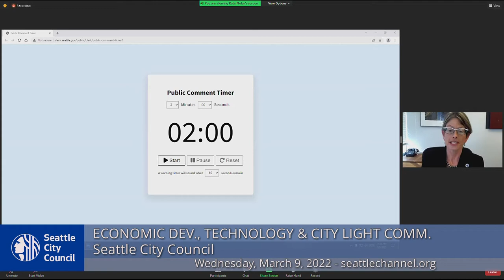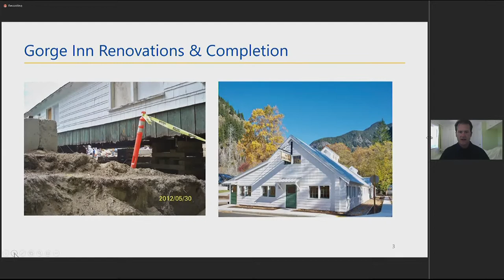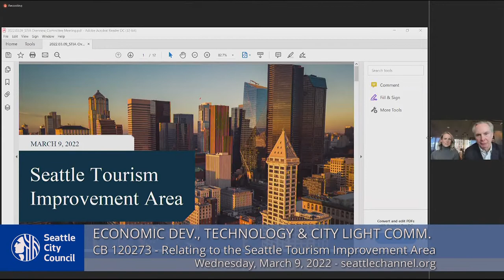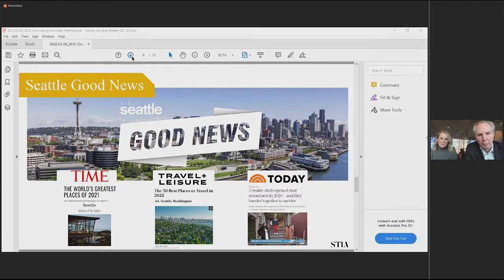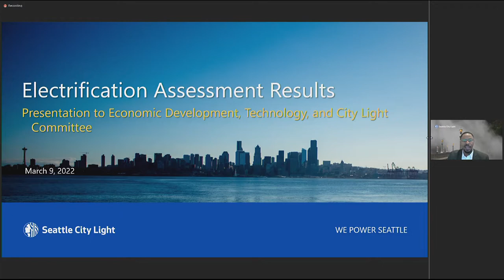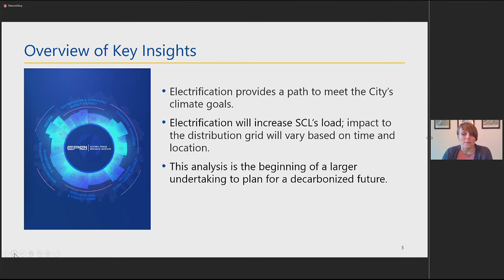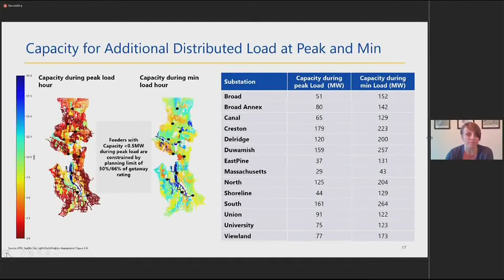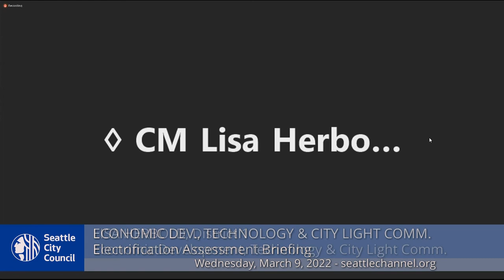Committee on Economic Development, Technology & City Light 3/9/22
Pursuant to Washington State Governor's Proclamation No. 20-28.15 and Senate Concurrent Resolution 8402, this public meeting will be held remotely. Meeting participation is limited to access by the telephone number provided on the meeting agenda, and the meeting is accessible via telephone and Seattle Channel online.

Agenda: Call to Order; Approval of the Agenda; Public Comment; CB 120278: relating to the City Light Department - 2013 Newhalem Gorge Inn Restoration Project; CB 120273: relating to the Seattle Tourism Improvement Area; Introduction of Office of Economic Development, Interim Director, Markham McIntyre; Electrification Assessment Briefing.

0:00 Call to Order
1:20 Public Comment
8:41 CB 120278: relating to the City Light Department
20:30 CB 120273: relating to the Seattle Tourism Improvement Area
46:14 Office of Economic Development, Interim Director, Markham McIntyre
 53:04 Electrification Assessment Briefing